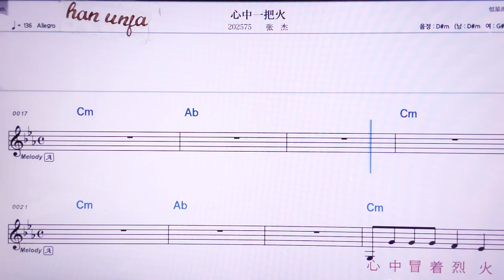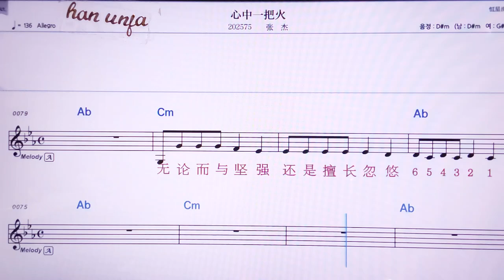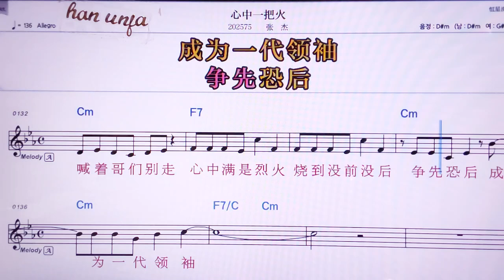💖썬쭝이바훠/ 짱지에 👍MR,노래방, 악보, 코드,Karaoke With Sheet Music